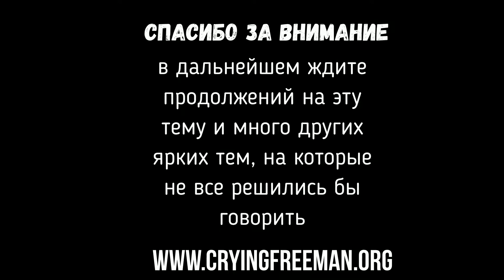подача заявления на политическое убежище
История о том, как мы подавали заявления на политическое убежище. Время "ожидания" 4 часа , это только чтобы приняли тебя, а дальше еще столько , а то и дольше ждать на оформление. Весь день в голоде...